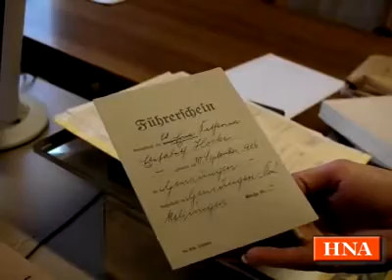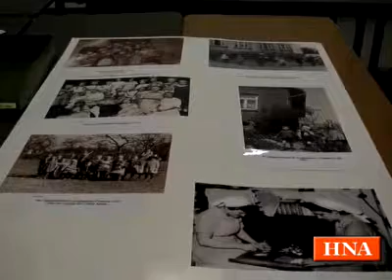Historisches Archiv der Stadt Felsberg in neuen Räumen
Nach mehreren Umzügen hat das Historische Archiv der Stadt Felsberg eine großzügige Bleibe im Haus Poststrasse 6 in Gensungen gefunden. Mit einer Fläche von 300 Quadratmetern gibt es für die Dokumente und alten Fotos so viel Platz wie noch nie.